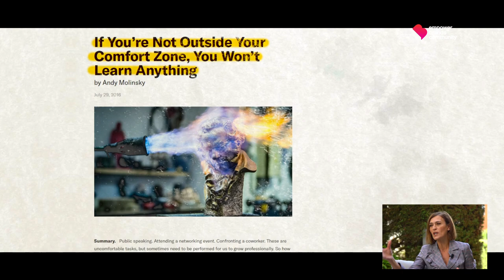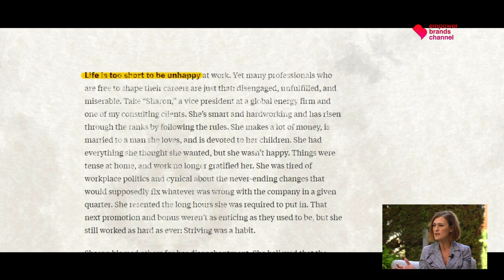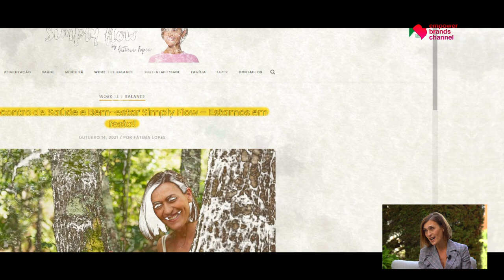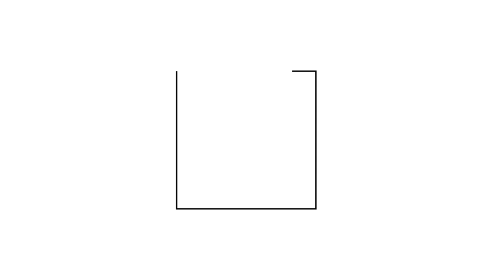A zona de conforto ou a felicidade de mudar? | Weekly Thoughts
A propósito da nova série Mudar para Melhor do Empower Brands Channel, conduzida por Fátima Lopes, conceituada apresentadora de televisão e embaixadora da nossa comunidade, neste comentário semanal contamos com o seu contributo para refletirmos sobre a importância de procurarmos trabalhar no que nos faz feliz e não nos deixarmos acomodar na nossa zona de conforto. Inspirada na sua própria experiência de mudança e nas histórias que está a encontrar ao longo das gravações da série, Fátima Lopes partilha a sua visão sobre o tema e deixa alguns insights para se pensar em voz alta.